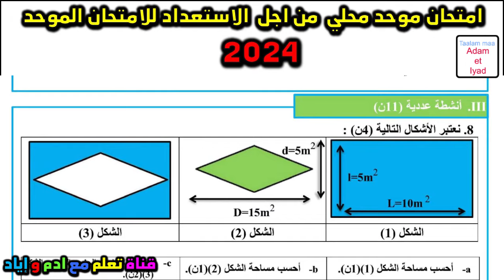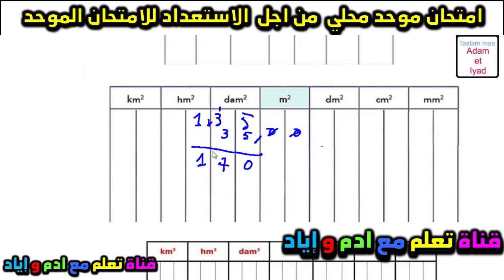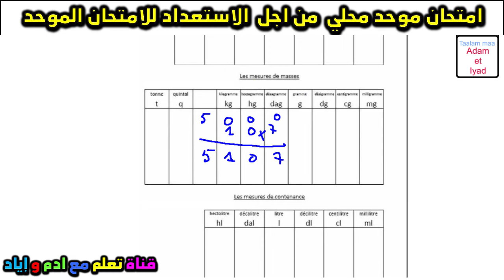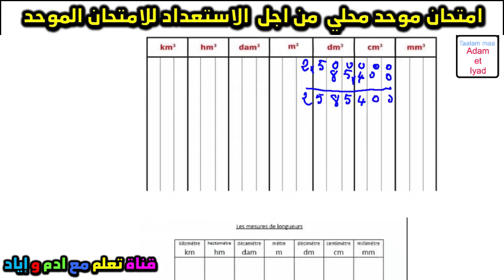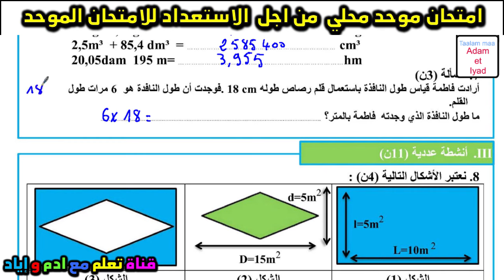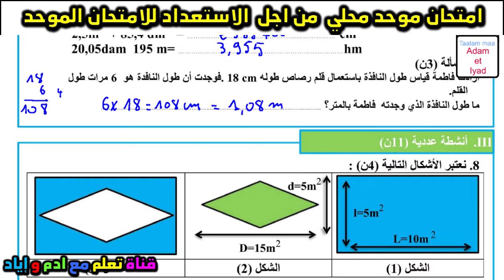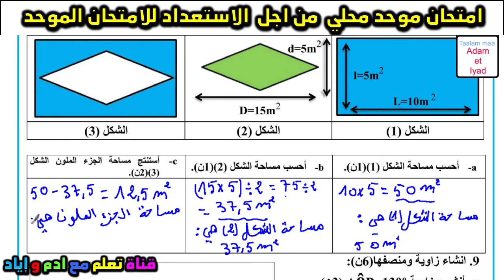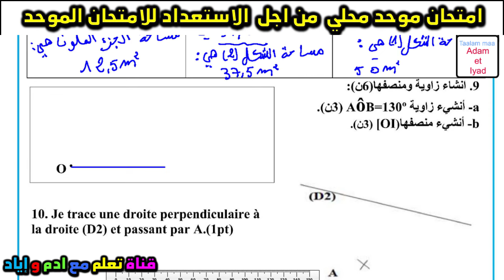امتحان الموحد المحلي السادس الرياضيات الامتحان المحلي الموحد دورة يناير الامتحان المحلي موحد سادس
امتحان الموحد المحلي السادس الاجتماعيات الامتحان المحلي الموحد دورة 1 الامتحان المحلي موحد السادس